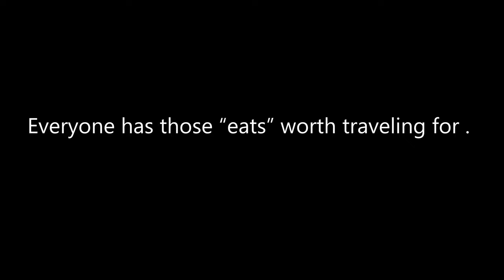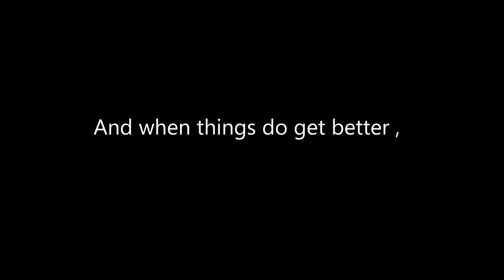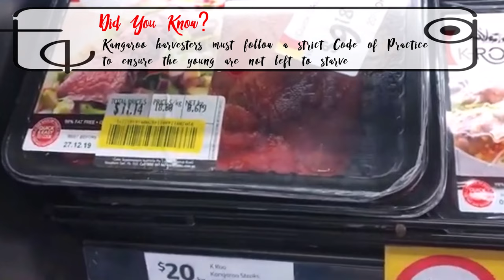DONT GO TO SYDNEY, AUSTRALIA WITHOUT WATCHING! | MUST EAT FOOD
Everyone has those "eats" worth traveling for. What's yours?

Must watch before you go to Sydney! In this episode we'll show you the food you simply can't miss when you are in Sydney, Australia. Let's go!

Australia has a unique blend of culinary contributions and adaptations from various cultures around the world, including British, European, Asian and Middle Eastern. Australian cuisine in the 21st century reflects the influence of globalization, with many fast-food restaurants and international trends becoming influential.

The eats:
1. Avocado Toast
2. Chicken Parmigiana
3. Meat Pies
4. Barramundi
5. Sydney rock oyster
6. Grilled Kangaroo
7. Pavlova
8. Lamington cake
9. Flat White
10. Witchetty Grub